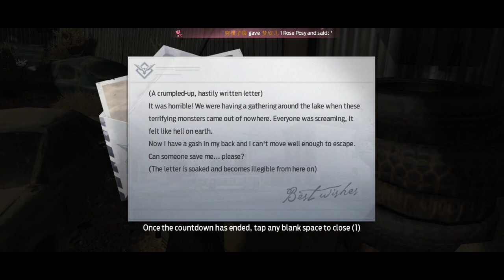Undawn - Stronghold Nightmare Fentar SOLO